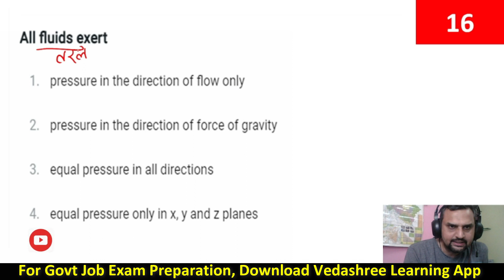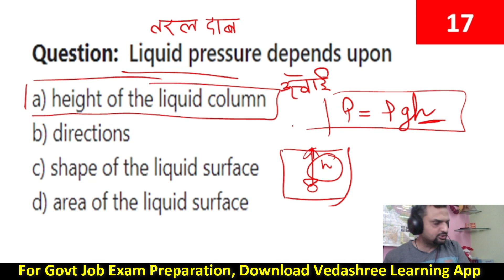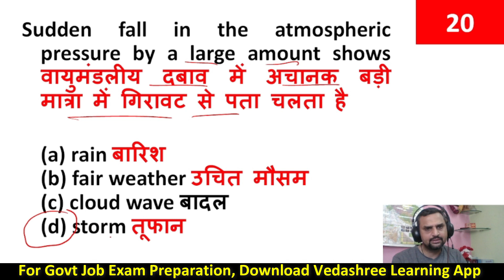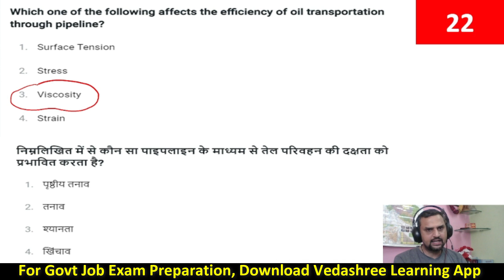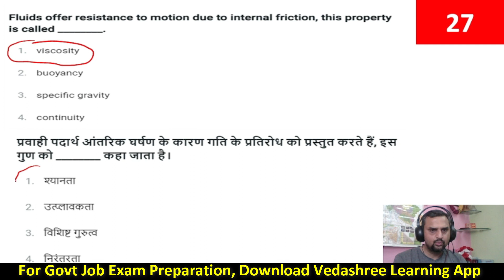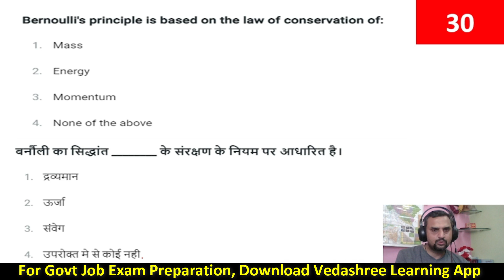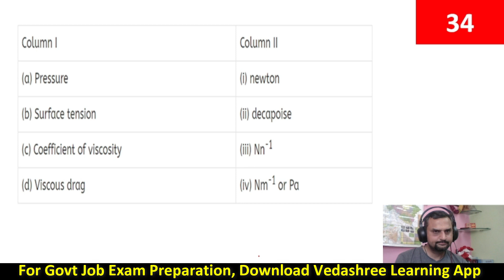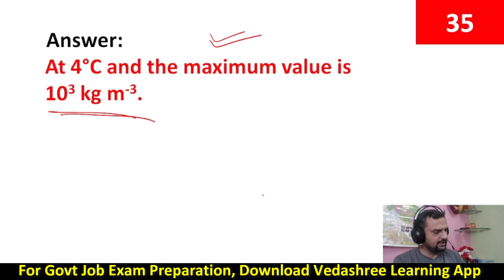Physics MCQ part 2| Physics MCQ Class | UKSSSC Lab Assistant Exam | FSSO | Ganna Parywekshak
In this class Deepak sir will teach you Physics MCQ for Uttarakhand Doorsanchar Police Head Constable, UKSSSC Lab Assistant Exam, FSSO,Ganna Parywekshak, Airmen . It will helps you to prepare yourself for upcoming Uttarakhand Police दूरसंचार विभाग  Head Constable exam. This MCQ series also helps you in Airman X Group exam preparation.

Uttarakhand Doorsanchar Police
Fire Station Second Officer